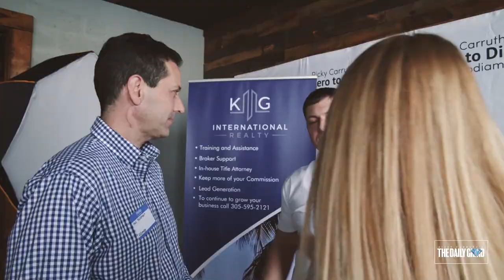Explained: The 90 Days Action Plan For Real Estate Agents - Ricky Carruth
Download all my free real estate scripts and the 60 Day Challenge for real estate agents in the free courses Make a plan and just continue to do those things consistently for 90 days to increase the chances of success.